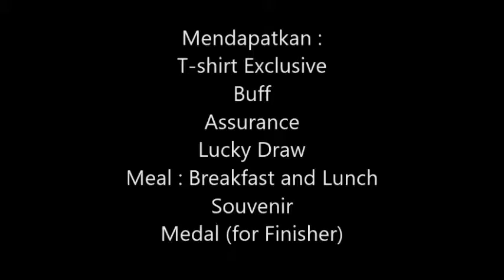www batambikers com Funt4stic Bor Batam Outer Ring 120 KM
Funt4stic Bor Batam Outer Ring 120 KM

Ikuti The Real Mountain Bikers Lomba Sepeda dari Batam Bikers pada :

Hari       : Minggu

Biaya Pendaftaran dan Mendapat Merchandise

Biaya daftar : 100.000

Mendapatkan :

T-shirt Exclusive
Buff
Assurance
Lucky Draw
Breakfast
Lunch
Souvenir
Medal (for Finisher)

Arreza MP

Aktivis Bengkel Sabda, Saham, Wirausaha Batam Comic Visit Kepri Sharing Event : Tulisan Bermanfaat